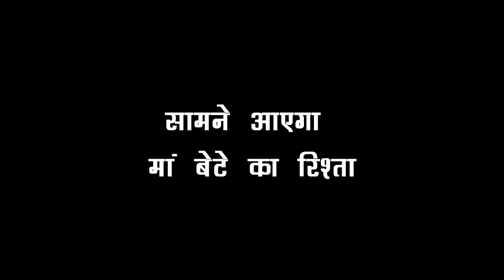IPZN || सावित्री खोलेगी अपना मुहं,इश्की के सामने आएगा अहान संग रिश्ते का सच